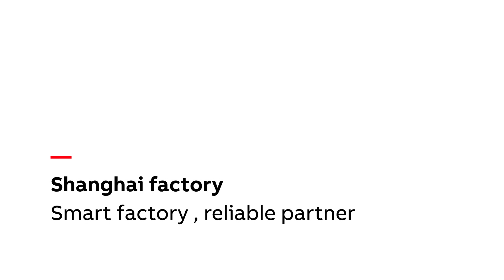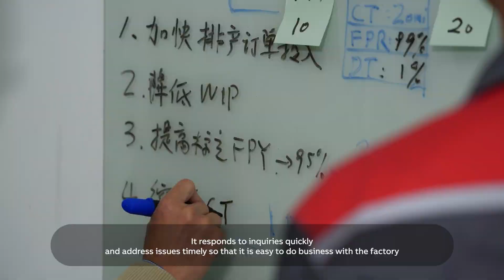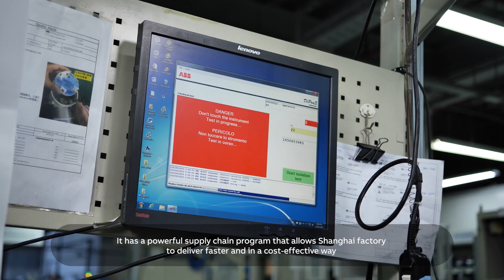ABB Measurement & Analytics Shanghai - Smart factory, reliable partner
A look inside our Shanghai factory where we manufacture electromagnetic, vortex, and swirl flowmeters as well as pressure, level, temperature and analytical products.